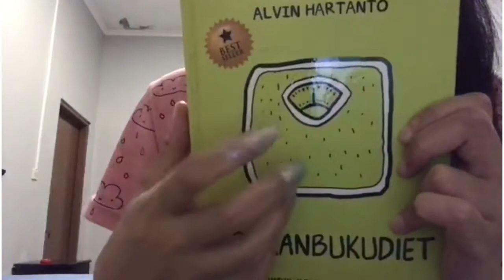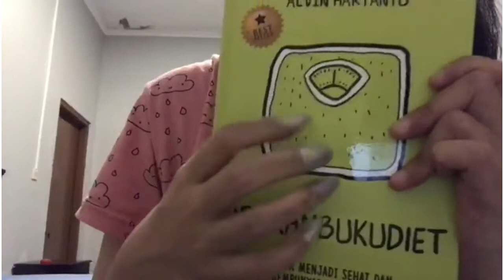ASMR Indonesia | 1 minute | book tapping | inaudible whisper | camera tapping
part 2